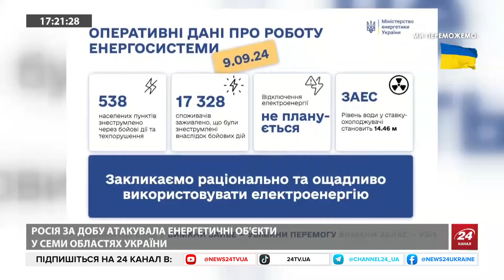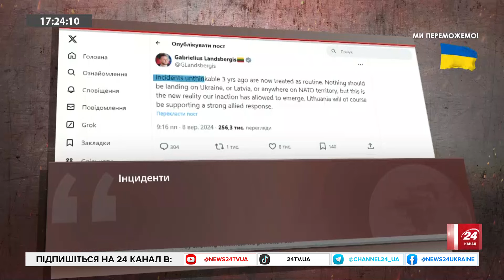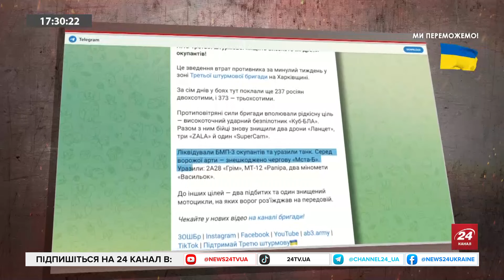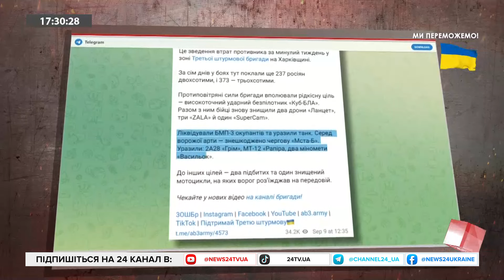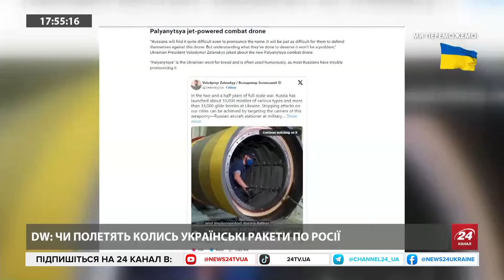Путін готує НАСТУП на КИЇВ!? На Заході Б’ЮТЬ на СПОЛОХ / УНІКАЛЬНЕ знищення техніки РФ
Військовий експерт Глен Грант стверджує, що у росіян ще є резерви для наступного штурму, і зараз вони вичікують момент. На його думку, Росія готується до нових атак, зокрема, на Київ, використовуючи резерви та бронетехніку. Мета окупнатів буцімто швидко просунутися до столиці, намагаючись при цьому уникнути зупинки бронетехніки.
Наскільки ймовірним є подібний сценарій, а також про інші важливі новини з фронтів російсько-української війни ведуча Ольга Білан поговорила із засновником БО Реактивна Пошта, військовим експертом Павлом Нарожним.